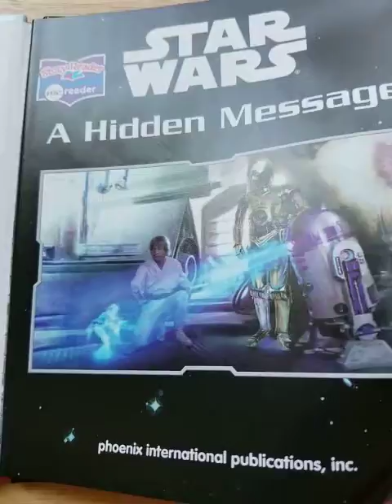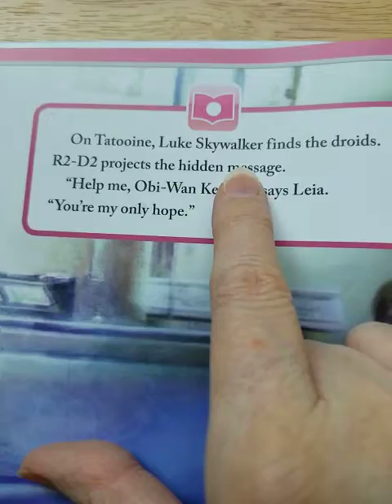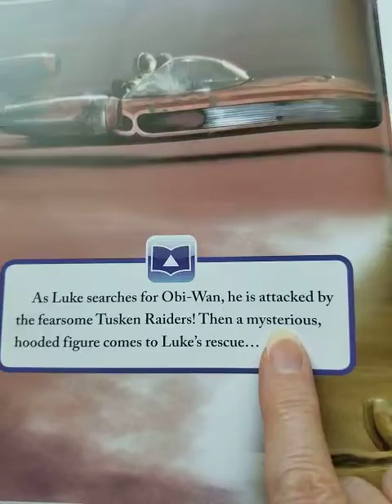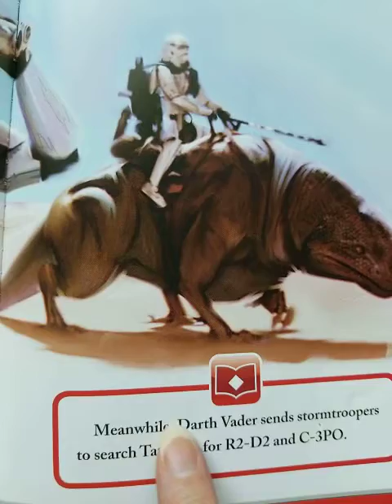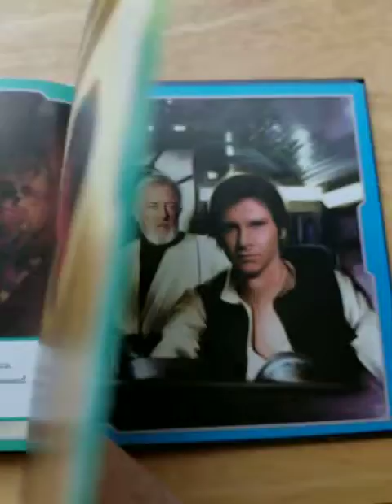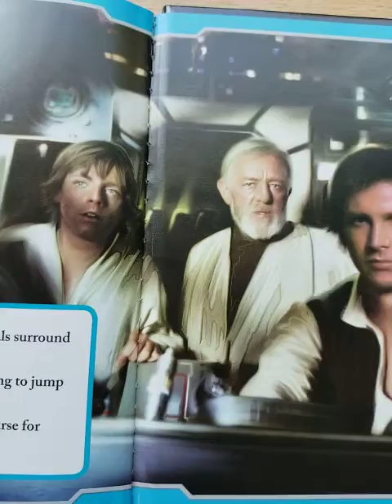Star Wars - A Hidden Message